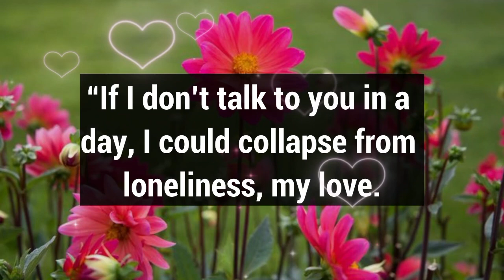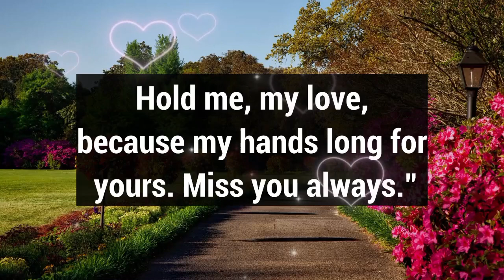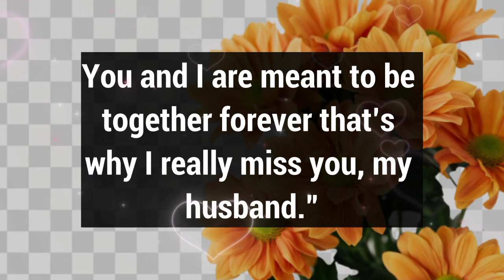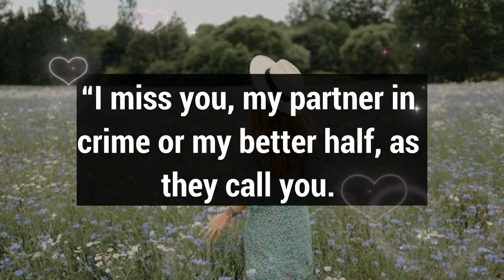DM to DF 🩷🌷// I'm speaking the truth,Not lie!!🥰😘💌😍🙂🥰🫂💕💍💫💖🌹♥️🤗